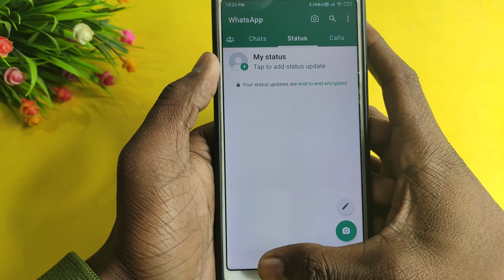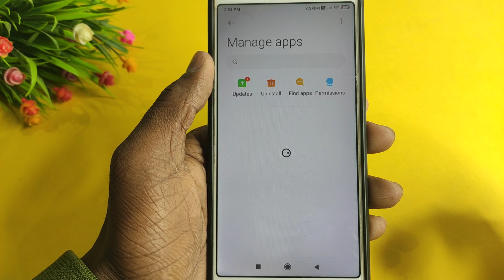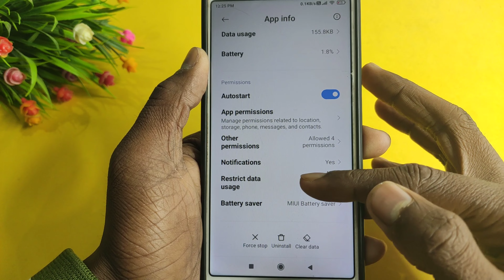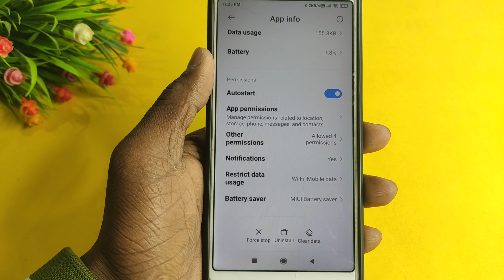Whatsapp par dusro ka status nahi dikh raha hai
About :- dosto aajke video me apko batane wala hu whatsapp me dusro ka status nahi dikh raha hai ummed karta hu apko yeah video pasand aayegi

Your query
dusro ka whatsapp status nahi dikh raha hai
whatsapp status nhi show kar raha hai
whatsapp ka status show nahi ho raha
whatsapp par kisi ka status show nahi ho raha